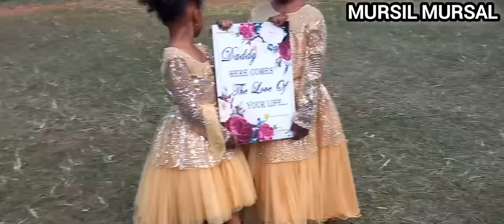Rashid Abdallah's daughter and hassan mugambi's daughter Grand entrance moments